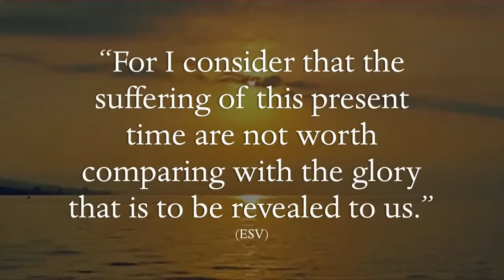2020 11 15 Sermon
Pastor Randy Dyck